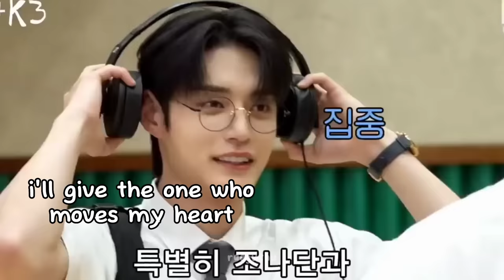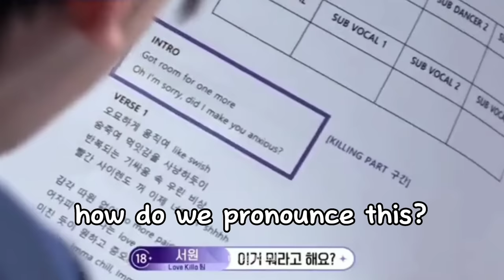zerobaseone and their problems with english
Hello i am back with a new content, i spend 4-5 days to make this due difficulty to find their clips 😱

we got a lot of contents from zb1 lately and might take some time to edit haha but am i complaining tho? we gotta enjoy all the contents 😋

let us enjoy our 2.5 years!!!

© some clips are from twitter!